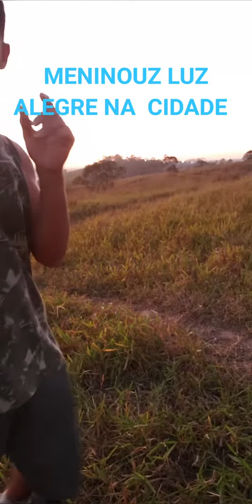MENINO NA CIDADE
MENINO LUZ LUMINANDO A CIDADE CLARA.